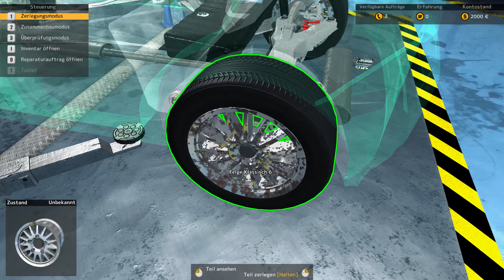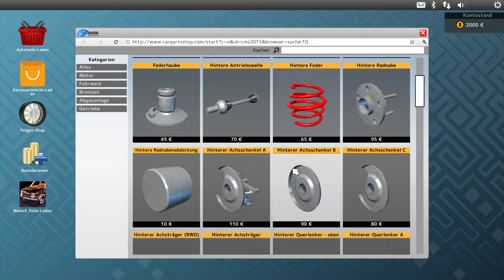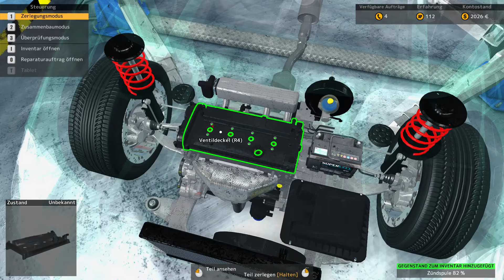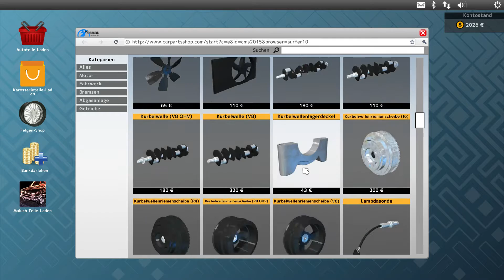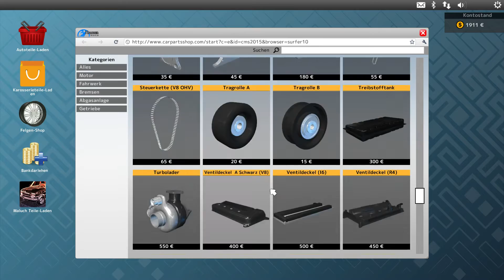Car Mechanic Simulator 2015 #01 Aller Anfang ist schwer German Gameplay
Let's Play Car Mechanic Simulator 2015

Neue Autos, neue Werkzeuge, neue Optionen, mehr Teile und viel mehr Spaß in der nächsten Version von Auto-Werkstatt Simulator!
Schnapp dir deinen Schraubenschlüssel!
Erschaffe und erweitere dein Auto-Reparaturservice-Imperium.
Auto-Werkstatt Simulator 2015 bringt dich hinter die Kulissen der täglichen Routine einer Autowerkstatt.